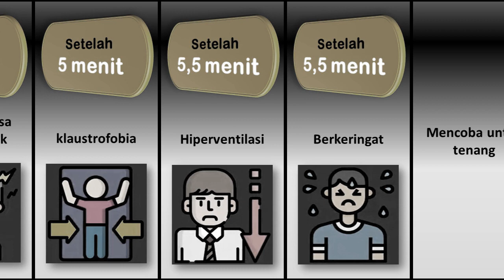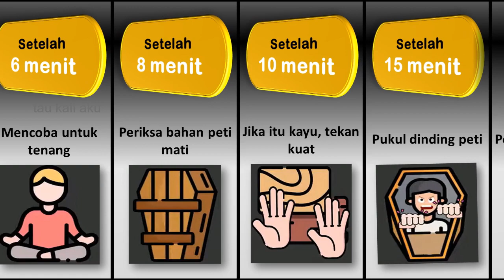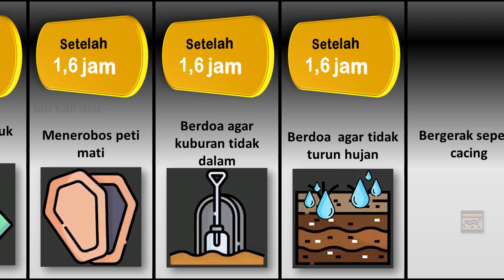Bagaimana Jika Anda di Kubur Hidup-hidup?